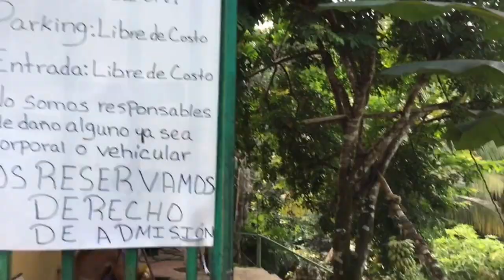Los 7 chorros en San Lorenzo